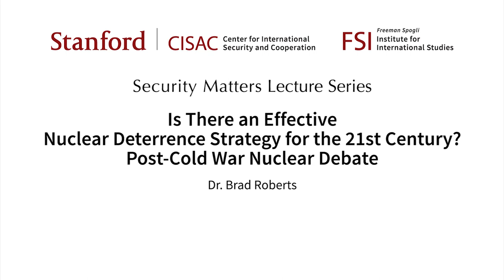Nuclear Deterrence: Post-Cold War Nuclear Debate